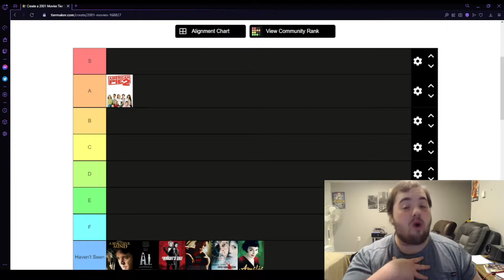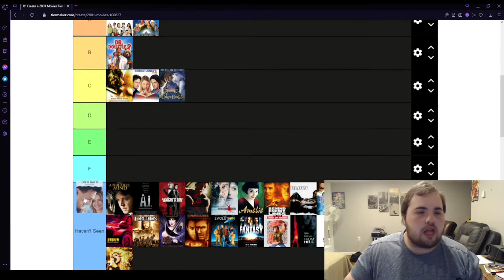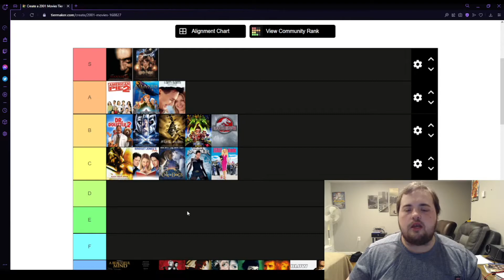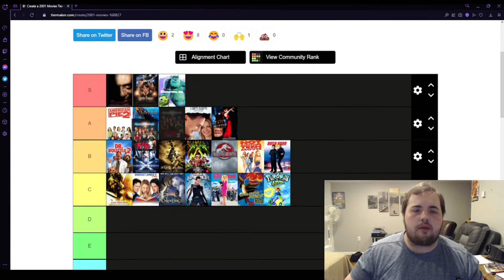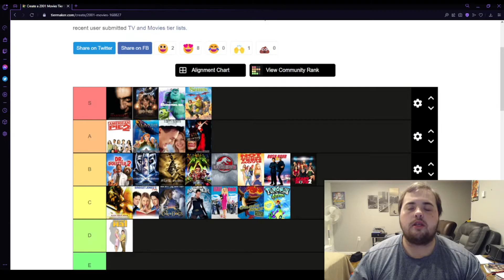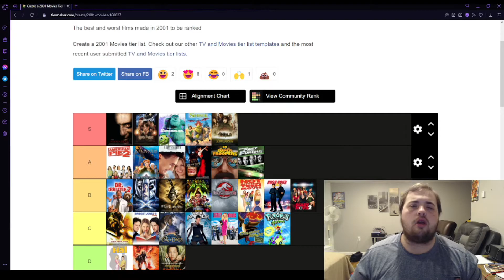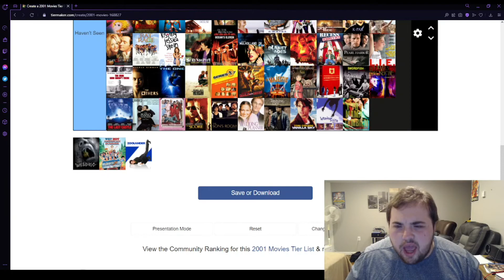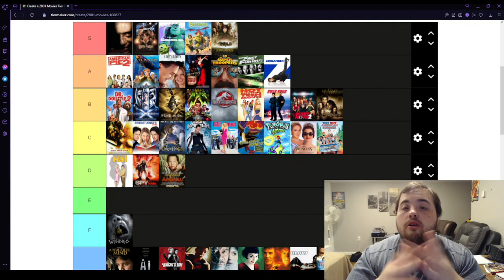Movies From 2001 - Tier List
In this video I list movies from the year 2001 from best to worst.